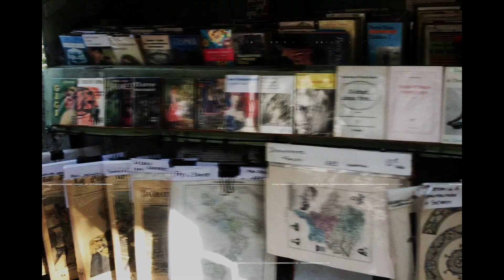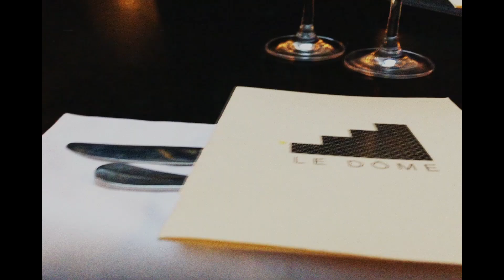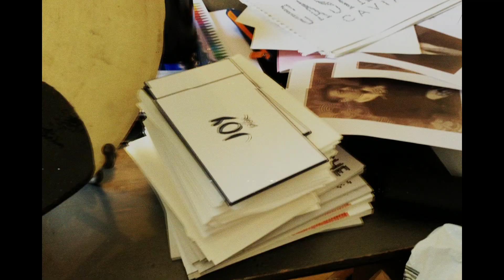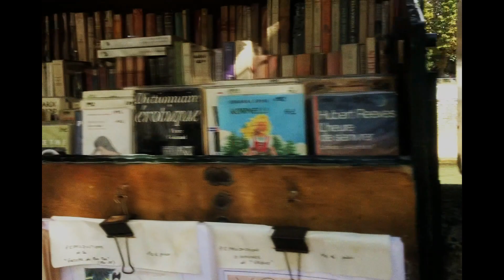living in Paris (Parisian style) | VLOG #5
I lived in Paris for three weeks in September 2019.
During this time I followed a short fashion followers course at IstitutoMarangoni.
This is a collective Vlog from some bits of my time in this magical city.
I am beyond happy about this experience. I learned so much and met so many interesting and lovely people. I will never forget all this.